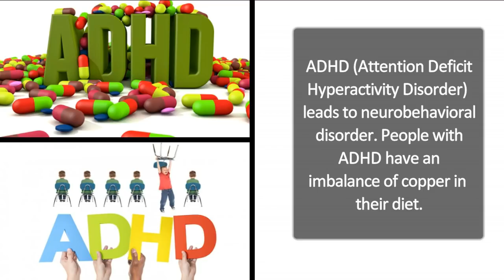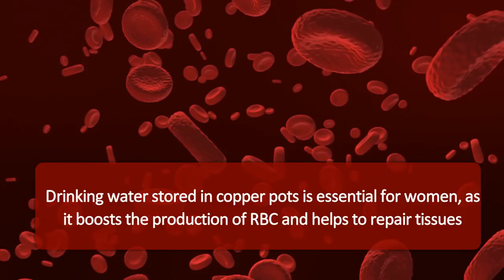Benefits of drinking water from copper pots | Why should you drink water in copper vessel ?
Copper is an essential trace mineral, which our human body cannot synthesis on its own. When water is stored in copper vessels over night, copper from the vessel leaches into water and helps in purification. Thus drinking water from copper vessels gives the following benefits.

Diet Table - TIPS IN A MINUTE

Diet Table gives Natural home remedies and tips utilizing natural ingredients to cure and prevent any ailment.